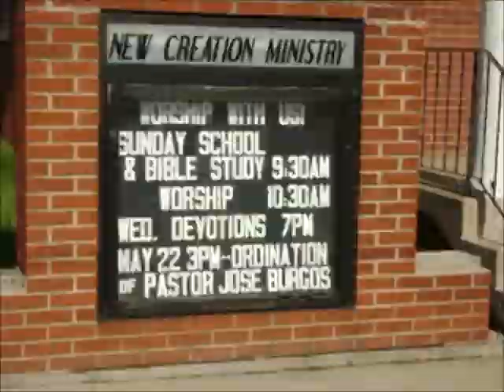2012-10-21-Sermon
Pastor Jose's sermon from this past Sunday Revelations Chapter 2 continued. New Creation Ministry is located at 9738 5th Ave. Highland, IN 46322.